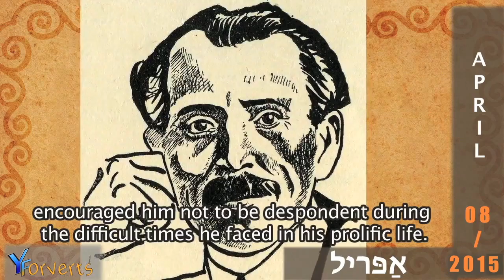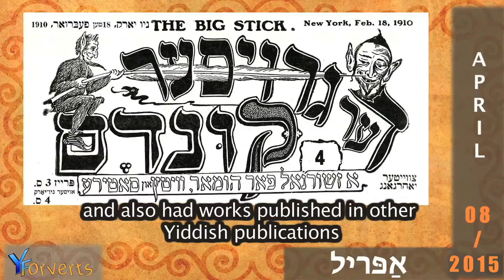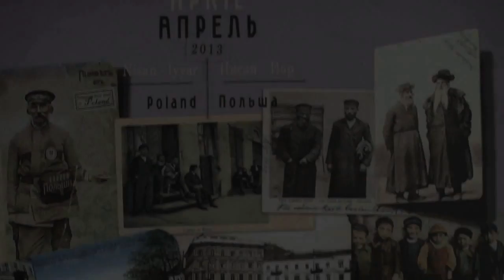Avrom Reisen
8 April 2015

Avrom Reisen (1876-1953) — Poet, Storyteller